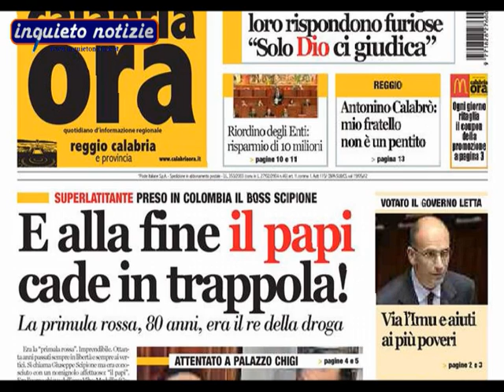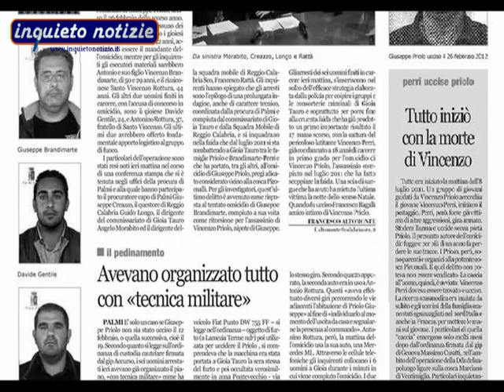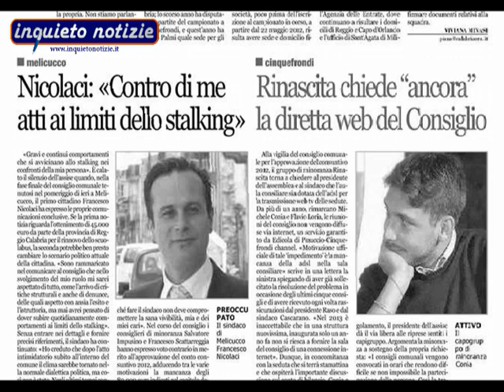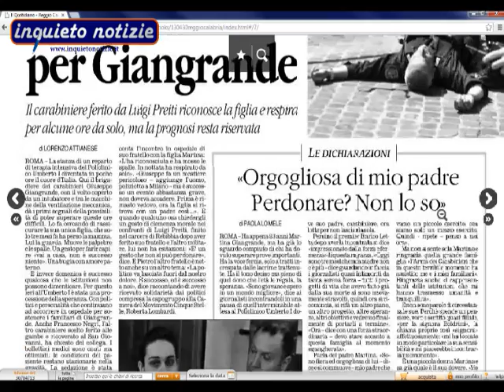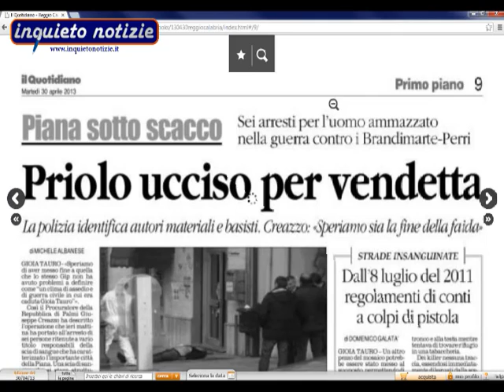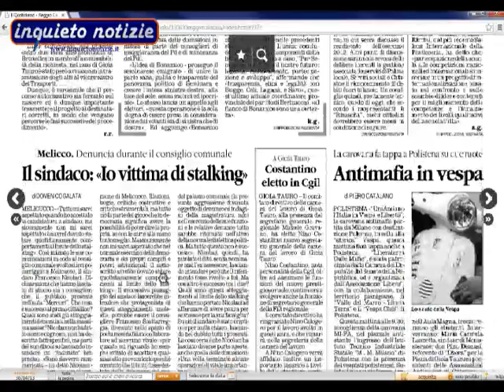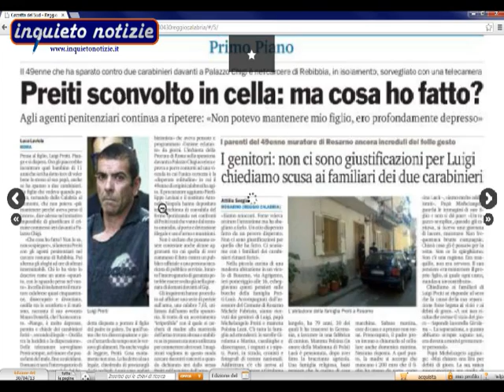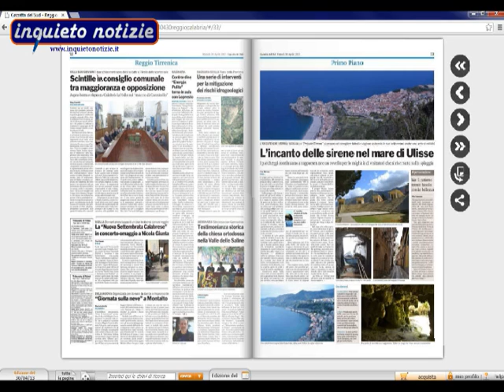Piana Stampa del 30 aprile 2013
In studio Viviana Minasi.